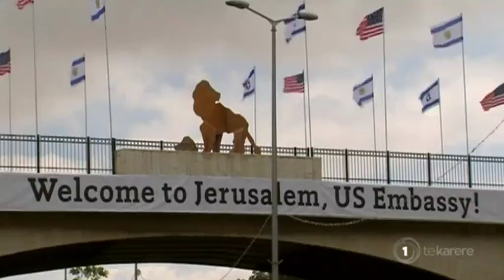Tōrangapū: Marama Davidson weighs in on upcoming budget announcement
Te Karere presenter Scotty Morrison asks Green Party co-leader about her thoughts on the issues surrounding over iwi overlapping claims and the upcoming 2018 budget.